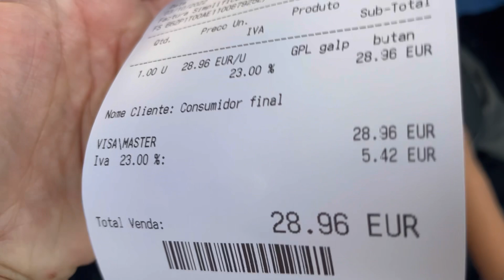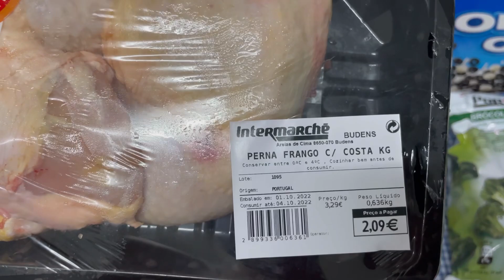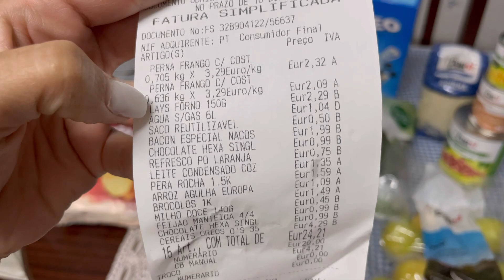AGORA FICOU BOM EM PORTUGAL + Vlogs Faxina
Olá galera mais um vídeo para vocês
Meu dia foi produtivo
E olha me surpreendi com o valor do gás
Baixou , tá muito bom 🙏

🚨TEM NOVIDADE 🚨Olá 💕Vc ja  sua cotação de passagem aéreas ? Estamos  com Novidade 🥳📣
Uma nova parceria click aqui 👇🏼

VÓCE JÁ TEM A CONTA ABERTA NA WISE?
   Click aqui👇Facil de enviar dinheiro  💰

Curso de 👇🏼👇🏼👇🏼
👨🏼‍🦳cuidadora de Idosos👴😍